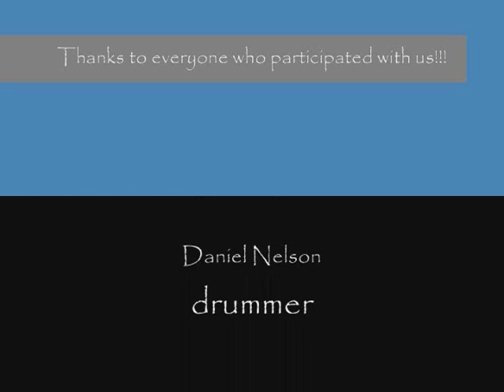Misery Business - That One Band @ AHS Net Aid Benefit Concert '09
This is That One Band performing Misery Business by Paramore. The Concert was held at Allegany High School. It was a Net Aid Benefit Concert hosted by Olivia Wolz.

Misery Business was the first of the three songs we played. We ended up throwing this band together at the last minute, and we didnt practice as a band till a half an hour before we had to perform.

In our band, we had:
Derick ONeil playing lead guitar
Vince Monteleon playing on the incredibly large drumset (It really is huge, and Vinnie is a really talented musician)
Myself (Daniel Nelson) playing on the basic drumset
Jaclyn Wolf singing
Zach Foote playing bass guitar
Max Green, rhythm guitar, to the right of Derick
Nick Dennison, rhythm guitar, to the left of Derick

All thanks for the video recording go to my mom. I did the editing myself.

Sorry for the poor sound quality at times. Vinnie and I are pretty loud, and all three guitarist were hooked up to one amp. They didn't expect a band this big, so they didn't have all the stuff we needed. I promise that they were actually playing, and playing very well. We just had a tendancy to play louder then them and drown them out.